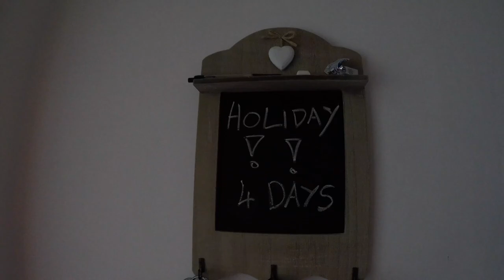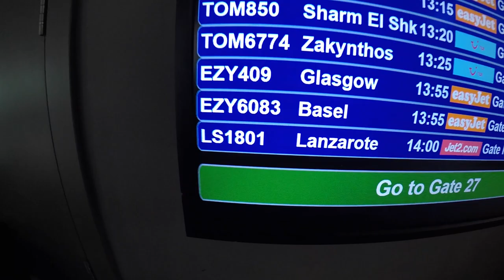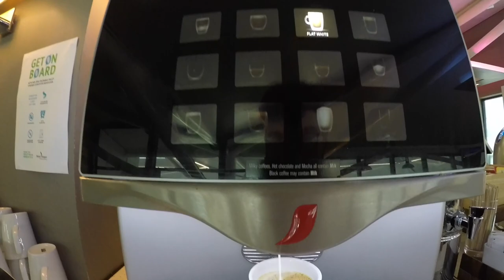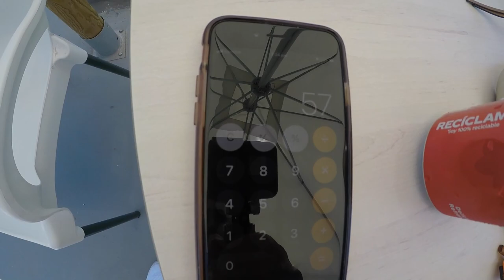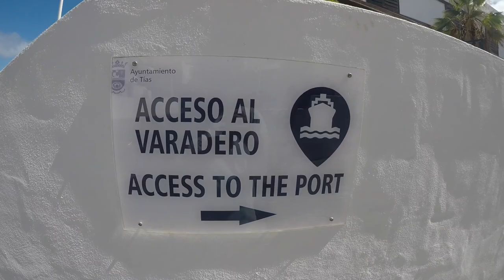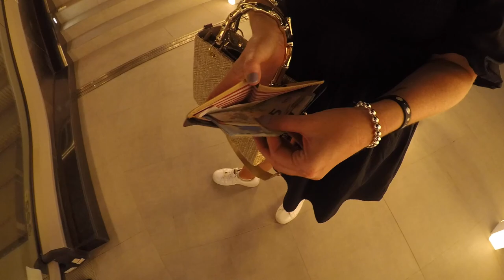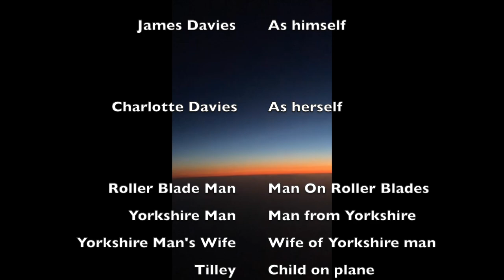A random trip to...LANZAROTE!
Our trip to Lanzarote in May/June 22. Bang average vlog, no sponsors, no expectations, just a married couple on holiday!

Could do with some YouTube cash though.

Recorded on a GoPro hero 5. Edited on iMovie. The finest of technologies.